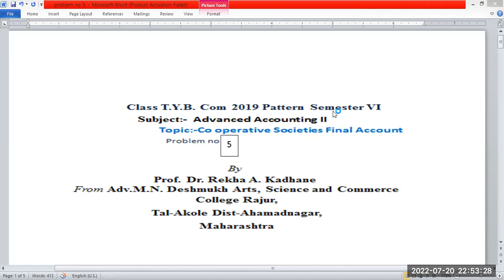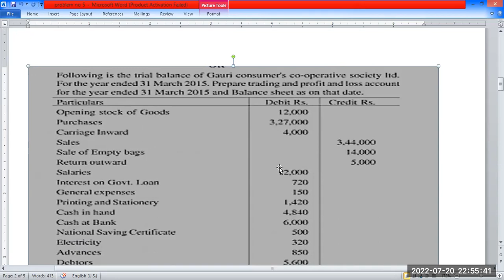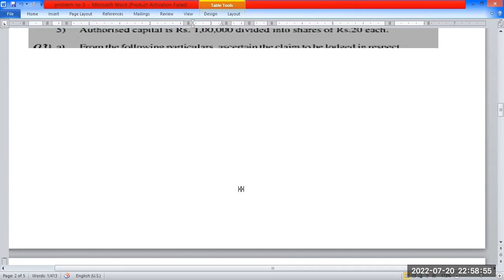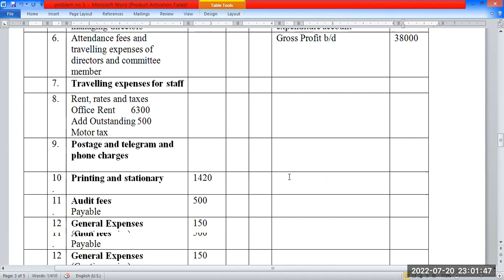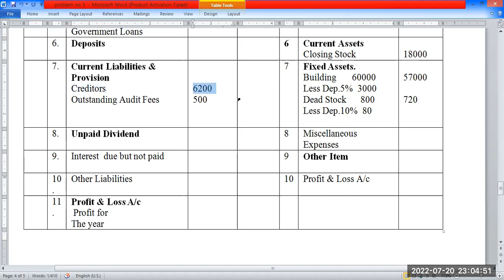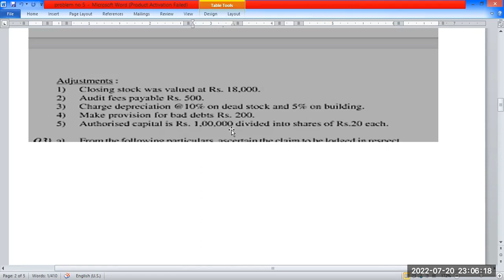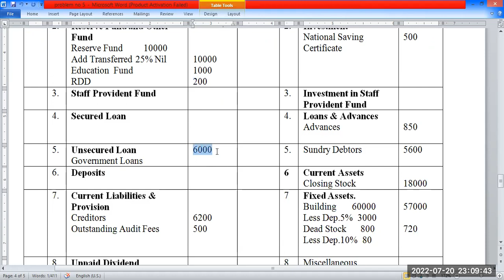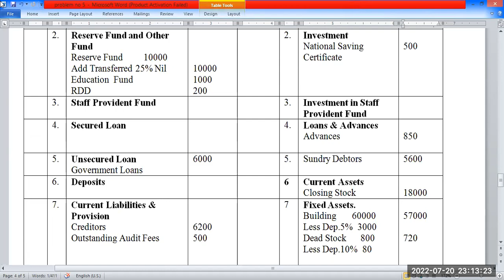T Y B Com Sem VI Subject Advanced Accounting,Topic:Co operative societies final Account problem no 5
Branch Account Playlist link